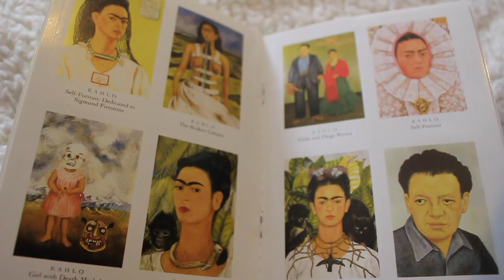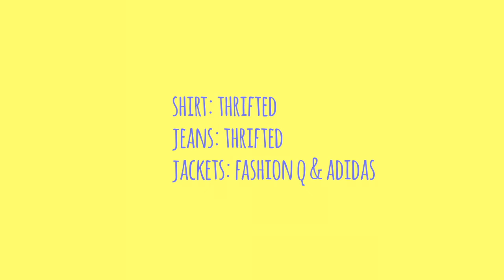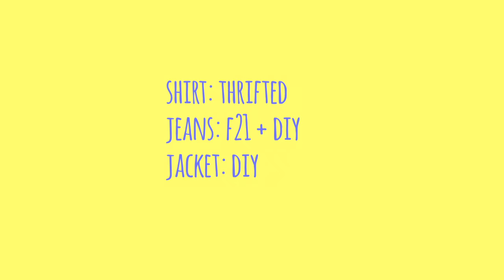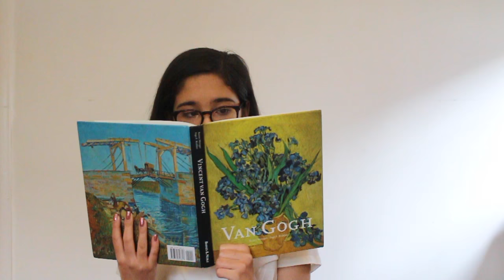how to look artsy: a lookbook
hi loves! i hope u guys enjoyed this dumb little vid!! this was so so much fun to film :-)